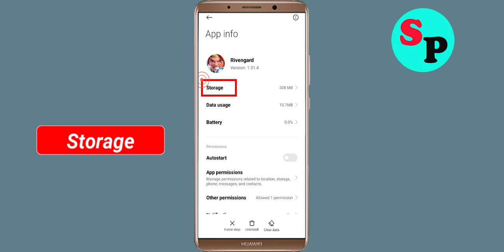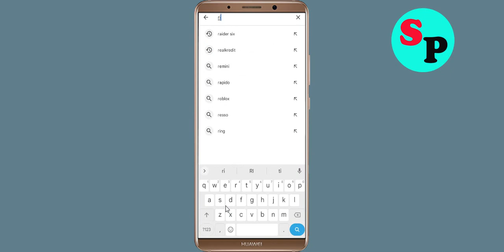Fix Rivengard App Keeps Crashing issue in Android - Rivengard App Crash Error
Hello Friends today, In this video section, i will show you how to fix How To Fix Rivengard App Rivengard App, Fix Rivengard App Retry Problem Problem Android & Ios - Rivengard App Crash Issue. If you are facing same problem in your android mobile phone then it will help you to get rid of this problem solved.